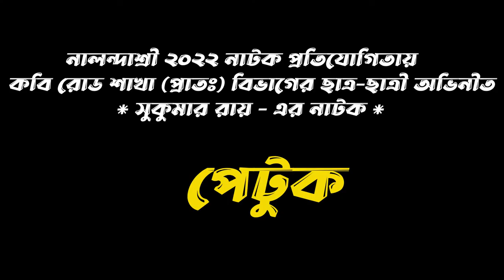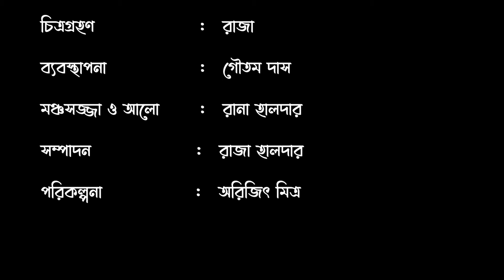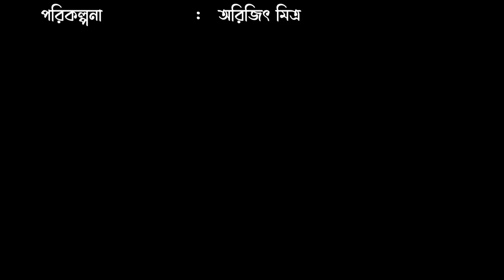Petuk | পেটুক | Bengali Drama | Sukumar Ray | Naba Robi Kiron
Naba Robi Kiron presents a drama based on Petuk, a short story written by Sukumar Roy by the same name. The drama was performed by the students of Kobi Road section of Naba Nalanda as a part of Nalandashree 2022, a drama competition. Watch the performance by our artists and enjoy the humour created by a genius writer.

Characters:
Boro Mama:  Sandip Das
Mejo Mama: Abhishek Das
Horipod: Jishnu Bhattacharyya
Shyama: Sounak Ray
Ramesh Doctor: Sambit Das
Ma: Swarnasree Ghosh
Boro Mashi: Abhipsha Mondal
Mejo Mashi: Sampurna Rai
Director: Sangita Rai
Administration: Sangita Rai, Shankarnath Rai, Sudipta Saha, Tilottoma Chakraborty, Suchandra Ghosh
Audio and video: Naba Robi kiron
Stage Decoration and Light:  Rana Haldar
Sound: Sandipta
Management: Goutam Das
Editor: Raja Haldar
Production Manager : Gouri Das
Advisor: Arijit Mitra